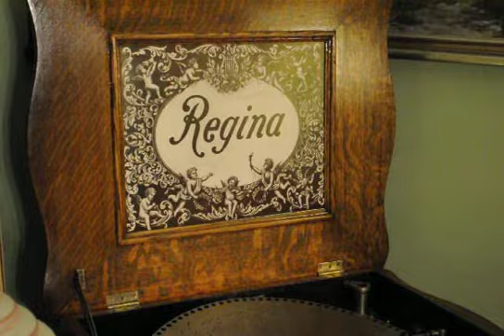Regina Music Box plays "A Nest of Finches"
Beautiful rendition of a music box favorite played on the oak short-bedplate 15.5" Reginaphone!  This disc has a lot of interesting musical style.  I hope you enjoy it!